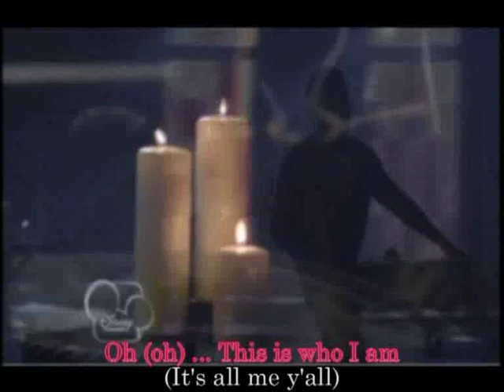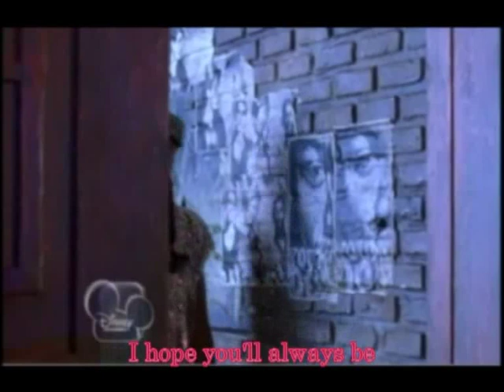Guardian Angel (Let It Shine) with Lyrics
This song was sung by Tyler James Williams (Cyrus) in the Disney Channel original movie, Let It Shine. All copyrights belong to Disney Channel